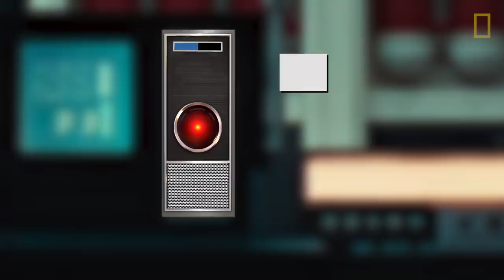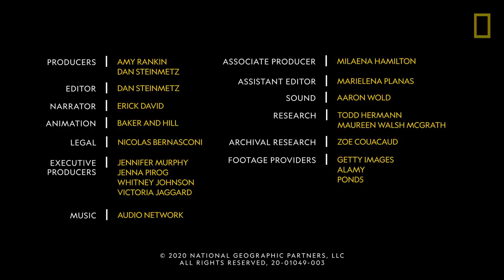Will future robots & AI take over? | How Sci-Fi Inspired Science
Television and film often depicted robots and artificial intelligence as helpful assistants doing menial chores for humans, but sometimes they also tried to destroy humanity. What does the future hold for their real-life counterparts?